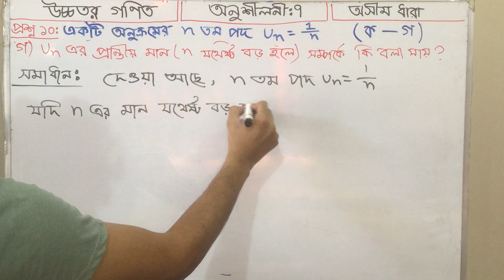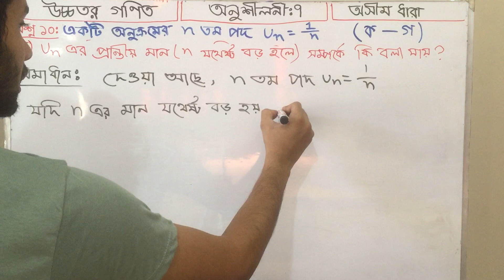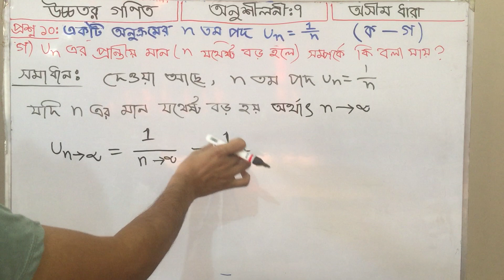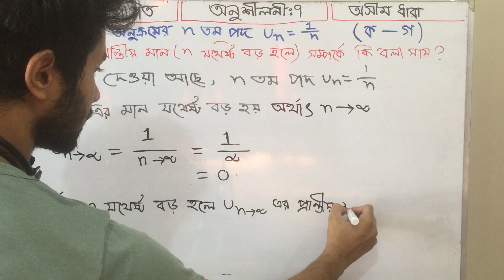Higher Math Class 9-10 Chapter 7 Question 10 (ক-গ) | উচ্চতর গণিত অসীম ধারা Infinite series | PART-3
একটি গাণিতিক অসীম ক্রম হল সংখ্যার অন্তহীন তালিকা যা ক্রমাগত পদগুলির মধ্যে পার্থক্যটি স্থির থাকে। একটি গাণিতিক ক্রম যে কোনও সংখ্যায় শুরু হতে পারে, তবে ক্রমাগত শর্তগুলির মধ্যে পার্থক্য, যাকে সাধারণ পার্থক্য বলা হয়, সর্বদা একই হতে হবে।

আপনি অসীম সিরিজের প্রতিনিধিত্ব করতে সিগমা স্বরলিপি ব্যবহার করতে পারেন। উদাহরণস্বরূপ, =n = 110 (12) n − 1 একটি অসীম সিরিজ। সিগমা স্বরলিপি উপরে যে অনন্ত প্রতীক স্থাপন করা হয়েছে তা নির্দেশ করে যে সিরিজটি অসীম।

An arithmetic infinite sequence is an endless list of numbers in which the difference between consecutive terms is constant. An arithmetic sequence can start at any number, but the difference between consecutive terms, called the common difference, must always be the same.

You can use sigma notation to represent an infinite series. For example, ∞∑n=110(12)n−1 is an infinite series. The infinity symbol that placed above the sigma notation indicates that the series is infinite.